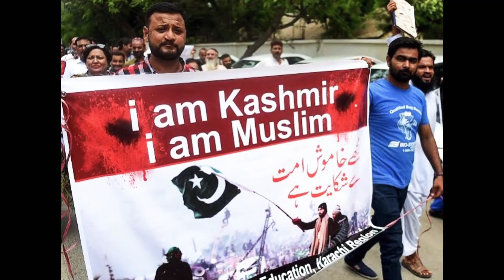Kashmir banega Pakistan inshallah